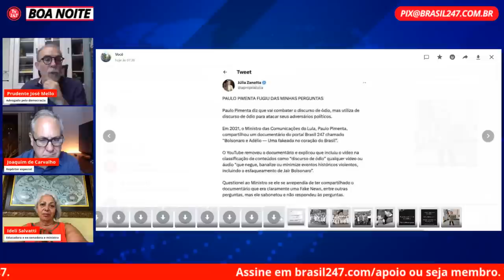Ideli Salvatti e Prudente Mello protocolam pedido de cassação da deputada bolsonarista Julia Zanatta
Joaquim de Carvalho entrevista o advogado Prudente José Silveira Mello e a professora aposentada e ex-ministra dos Direitos Humanos no governo Dilma Rousseff, Ideli Salvatti, que protocolaram o pedido de cassação da Deputada Julia Zanatta (PL-SC)

Trecho do programa Boa Noite 247 exibido no dia 24 de maio de 2023.